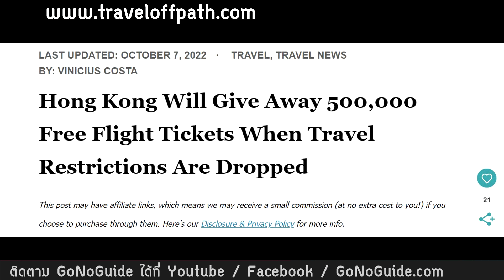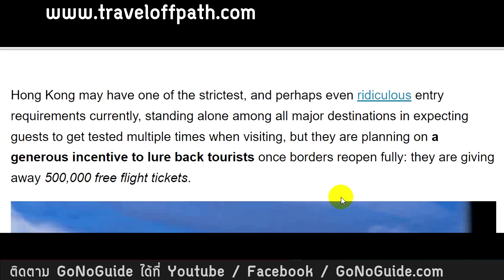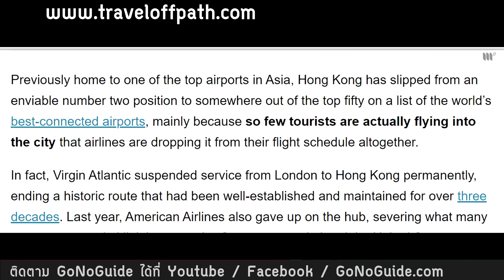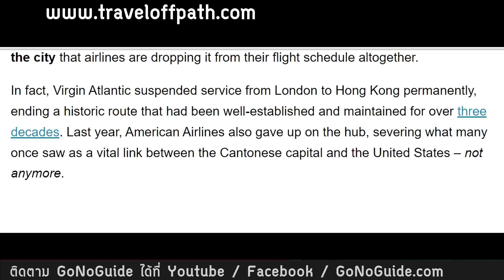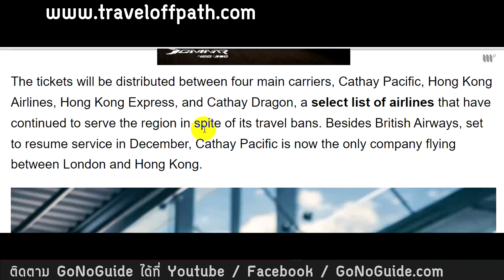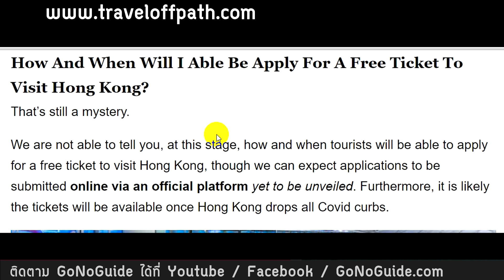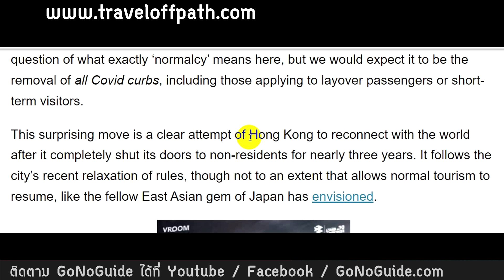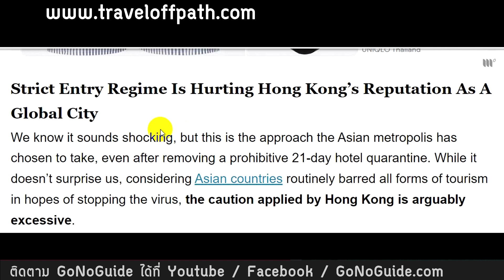ฮ่องกง จะแจกตั๋วเครื่องบินฟรี 5 แสนใบ ถ้าเปิดประเทศแล้ว (แต่ไม่บอกว่าเปิดเมื่อไหร่) | GoNoGuide